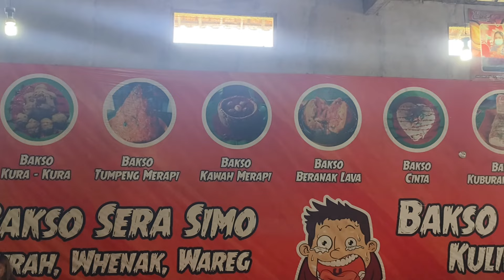PEDASNYA NYAKITIN !! MUKBANG BAKSO MANGKOK BALUNGAN SUPER PEDAS + GORENGAN CRISPY CABE RAWIT !!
Haiii hari ini aku makan Bakso Mangkok Balungan Setan dari Bakso Sera Simo. Bakso mangkoknya berisi bakso kecil, telur puyuh dan daging iga / balungan !! Pedesnya dahsyat  !! pedasnya nyakitin perut !! apalagi di tambah taburan cabe rawit beeuuh jadi makin nampol!!
kali ini aku tambahkan juga gorengan crispy , tempe crispy dan juga tahu sumedang !!
asli bikin nambah nikmat !!

terimakasih buat yg udah nonton :-)
jangan lupa cek video mukbang ku yg lain ya